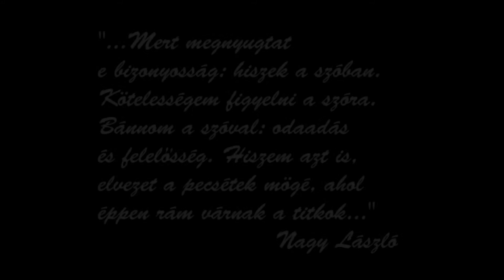Szülőföldünk, édes anyanyelvünk - Király László: Aszály édesapámnak /2005.05.20./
Szülőföldünk, édes anyanyelvünk – verses nyelvművelő sorozat
Király László: Aszály édesapámnak
Elmondja: Jónás Zoltán
Készítette: Borbás László